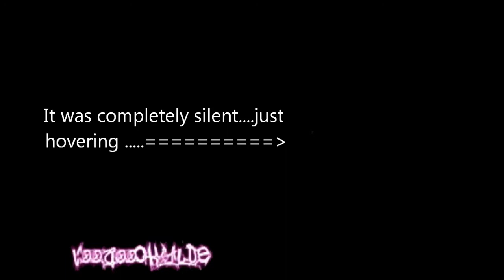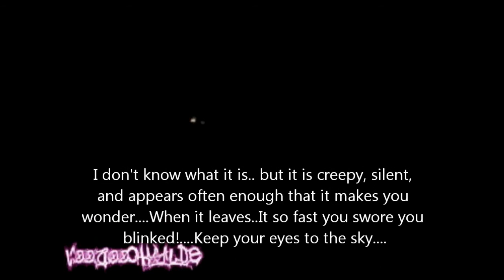WTF is in the SKY in Wisconsin?!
Not sure what the hell this is, but it is around frequently enough that I had to report it to MUFON...had interview last night with them and will be meeting again with them next week. This has been seen in July, last seen July 18th, 2012 southern Wisconisn..anyone else seeing weird shit in wisconsin?